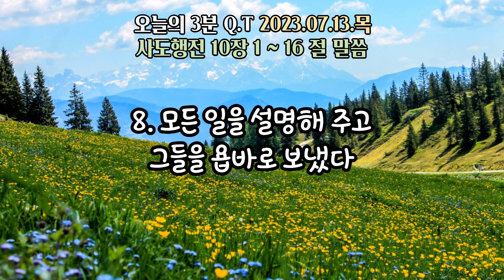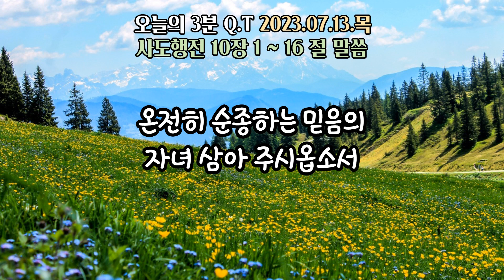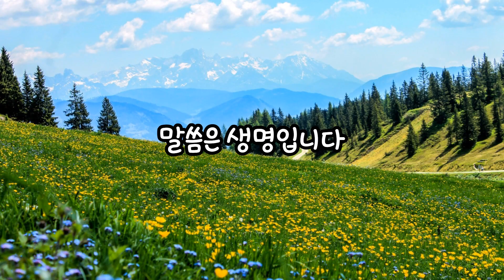오늘의3분큐티QT 20230713 [사도행전 10장 1~16절] 하루 3분 구별된 시간을 하나님께 올려드립니다.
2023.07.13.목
제목 : 고넬료와 베드로에게 환상을 보여주시며
           말씀하시는 하나님

하루 3분
소망합니다. ^^

본 영상은
작성합니다. ^^